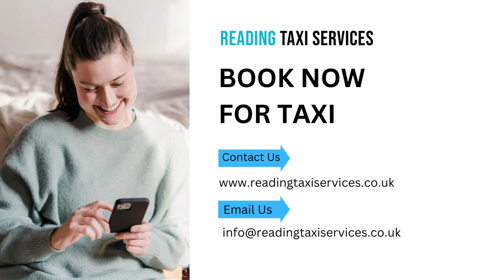Merry Christmas I Reading Taxis I Reading UK I 2022-23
Merry Christmas 🎄 To Everyone From Our Team! 🎅 May the Christmas Season bring only happiness and joy to you and your family.